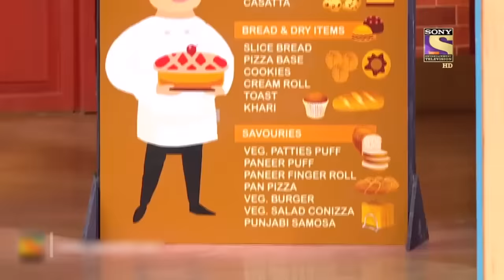Chappu Sharma Introduces A 'Langada Cake' | The Kapil Sharma Show Season 2 | Haste Raho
Chappu Sharma starts a new business a Bakery. He tells that from the very first day orders for 4-5 cakes have arrived at his shop. Then Bachcha Yadav comes there and asks for the cake he ordered. But till then the cake is not ready. Bachcha Yadav leaves after giving time to Chappu. Then this girl customer comes. She asks for her cake. Chappu Sharma starts flirting with her.